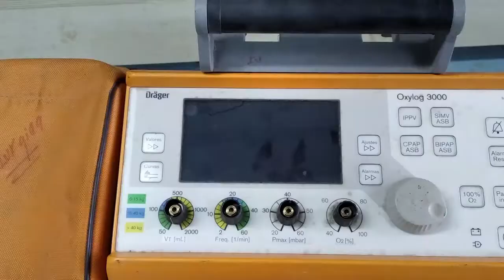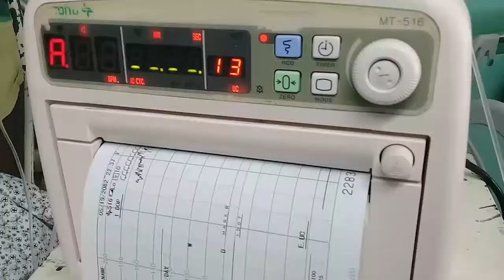Sustituye importaciones al país movimiento anirista de electromédicos cienfuegueros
En la Empresa Provincial de Electromédicina Cienfuegos existe un activo movimiento de innovadores y racionalizadores. Gracias a su creatividad han revitalizado importantes equipos médicos que hoy brindan servicios en las instituciones hospitalarias del territorio.